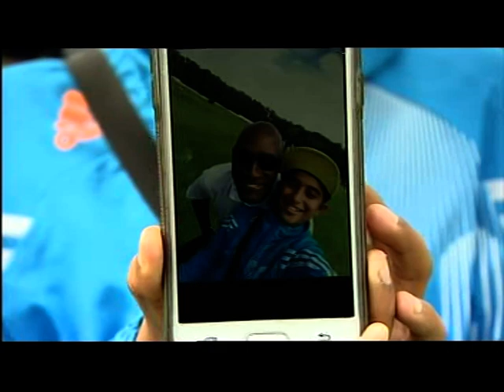Birmingham: West Indies stars visits the Edgbaston Cricket Ground - and the future of the venue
This piece first broadcast on 16 Aug 2017. Televised on UK's regional television BBC One - West Midlands. Programme (Program) - Midlands Today